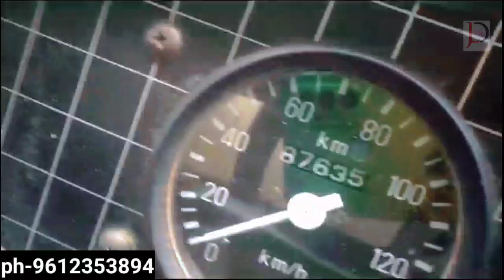bolero maxi truck 2013 model sale